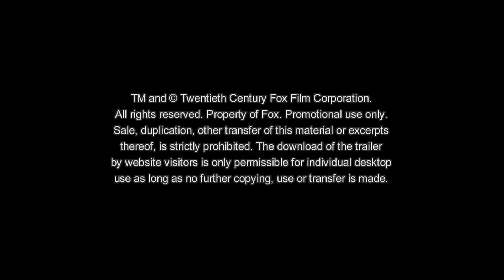RICO, OSKAR UND DER DIEBSTAHLSTEIN (Trailer)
12th Zurich Film Festival
Section: ZFF for Kids